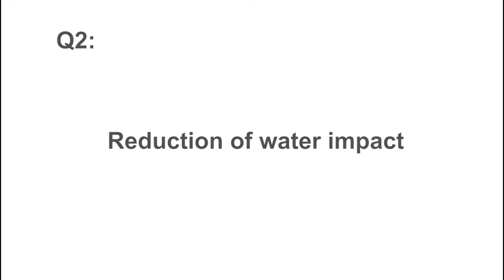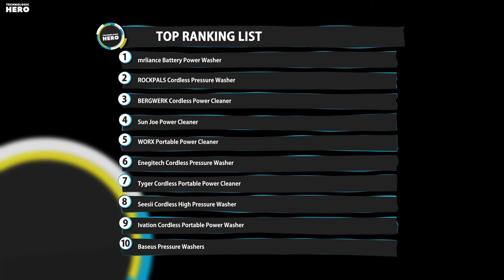Top 10: Best Cordless Pressure Washers of 2021 / Portable Power Cleaner / Car Washer Machine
07:20 mrliance Portable Power Washer Cleaner

06:35 ROCKPALS Cordless Pressure Washer

05:41 BERGWERK Cordless Power Cleaner

04:23 Sun Joe Cordless Power Cleaner Bundle

03:57 WORX Portable Power Cleaner

03:09 Enegitech Cordless Pressure Washer

02:20 Tyger Cordless Portable Power Cleaner Pressure Washer

01:45 Seesii Cordless High Pressure Washer

01:02 Ivation Cordless Portable Power Washer

00:03 Baseus Pressure Washers Car Washer Machine